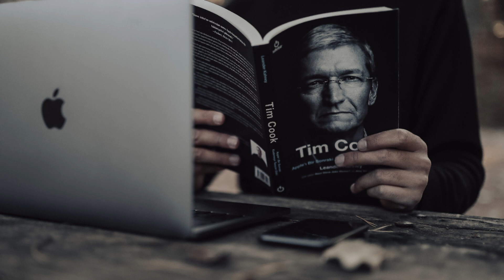75 Hard challenge | Explained , This will change your life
in this video i explained 75 hard challenge with additional rules
you can change your life completely

75 hard cRAS Pre. 7 Days Hard Challenge inspired by 75 Days Hard Challenge | Narendra Sir | Quality Education
Day 75/75 Hard Challenge
Day 1/75 Hard Challenge
75 Hard Challenge | Ankit Baiyanpuria
75 hard challenge result
75 hard challenge kiya hai
fitness tips
islamic video